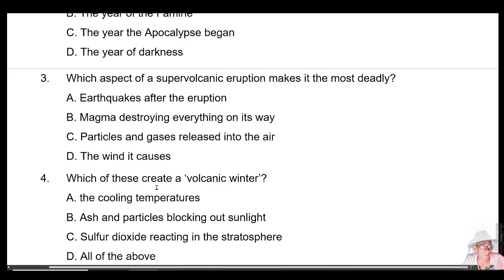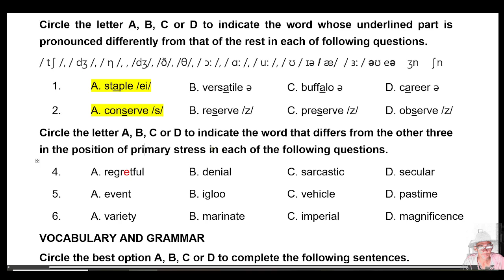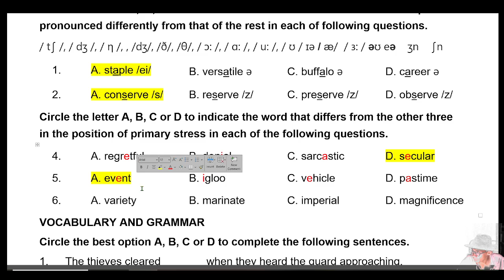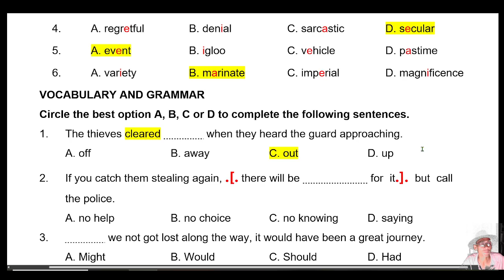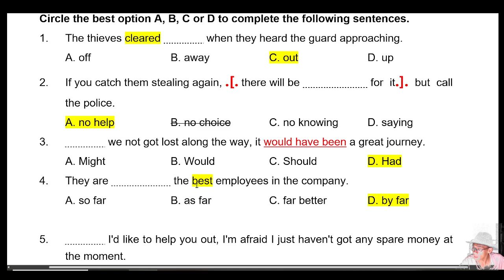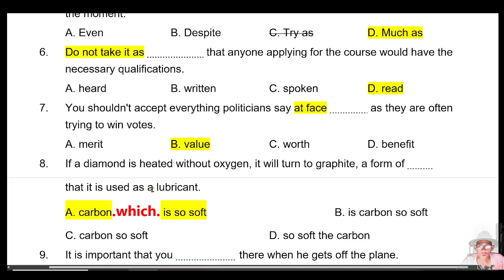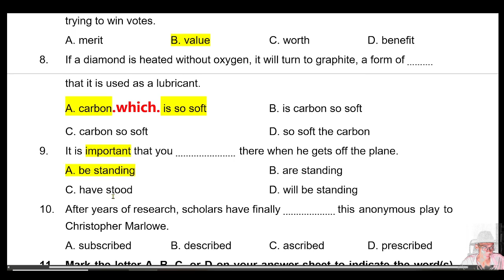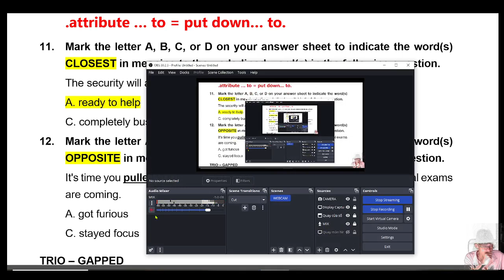GIẢI CHI TIẾT ĐỀ THI CHUYÊN ANH SỞ HÀ NỘI NĂM 2022 - 2023 _Video 1/7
LỘ TRÌNH LUYỆN THI CHUYÊN & HSG (ONLINE)
I. Giai đoạn 1 (A1)
01. A1 General _Phần 1 (Học tổng quát thi HSG Lớp 4, 5)
02. A1 Luyện đề HSG Việt Nam_Phần 2 (HSG Lớp 4, 5)
03. A1 Luyện đề Flyers_Phần 3 (Flyers A1_Cambridge)

II. Giai đoạn 2 (A2)
04. A2 General _Phần 1 (Tổng quát, Thi HSG L 5, 6 & KET)
05. A2 KET _ Phần 2 (Giải 8 quyển KET, bổ trợ HSG L5, 6)
06. A2 Luyện đề _ Phần 3 (Giải 4 tập đề Thi HSG Lớp 5, 6)

III. Giai đoạn 3 (B1)
07. B1 PET_Phần 1 (Giải 7 quyển PET, bổ trợ HSG L6, 7)
08. B1 General _ Phần 2 (Thi HSG Lớp 6, 7 & PET)
09. B1 Luyện Đề _ Phần 3 (Giải 4 tập đề thi HSG Lớp 7)

IV. Giai đoạn 4 (B2)
10. B2 (trừ) _ Phần 1 (Thi HSG Lớp 7, 8 & FCE)
11. B2 FCE _ Phần 2 (7 quyển FCE, bỗ trợ HSG Lớp 7, 8)
12. B2 General _ Phần 3 (Thi HSG Lớp 8, 9 & Chuyên)
13. B2 Luyện đề_ Phần 4 (Giải 4 tập đề chuyên & HSG)

V. Giai đoạn 5 (C1)
14. C1_General_ Phần 1 (HSG & Chuyên đề khó, Lớp 8, 9)
15. C1_Luyện đề CAE_ Phần 2 (7 quyển CAE) Lớp 8, 9, 10,11,12
16. C1_Luyện đề_ Phần 3 (Đề chuyên C1 khó), Lớp 8, 9, 10,11,12
17. C1_Luyện đề IELTS_ Phần 4 (Bổ sung L&R), Lớp 9, 10,11,12

VI. Giai đoạn 6 (C1C2)
18. C1C2_General_ Phần 1 (Thi HSG 10,11,12)
19. C1C2_Luyện đề CPE_ Phần 2 (Giải 6 quyển CPE), L10,11,12
20. C1C2_Luyện đề Đội Tuyển QG&HSGC3_Phần 3, L10,11,12